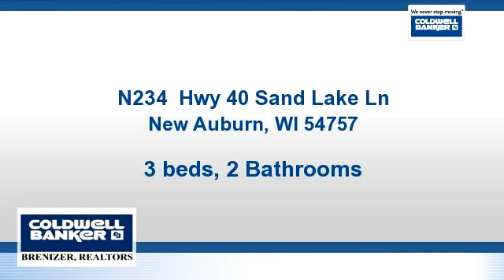Homes for sale - N234 Hwy 40 Sand Lake Ln, New Auburn, WI 54757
Fabulous views with total privacy and 230 feet of prime shoreline come with this SAND LAKE property.  Home has a pleasant kitchen &  living room has a vaulted ceiling with grand views of the lake. There is a gradual slope for easy access to the water plus a driveway to launch your boat.  Magnificent pines surround the property on 3 sides for privacy.  This is true beauty that's only 30 minutes from Chippewa Falls.  Sand Lake is well known for sandy shores, clear water, & great fishing.

Bedrooms: 3
Bathrooms: 2 Bathrooms
Square Feet: 1550
Price: $250,000